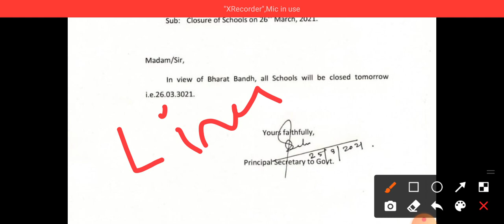School Close On 26th March 2021।